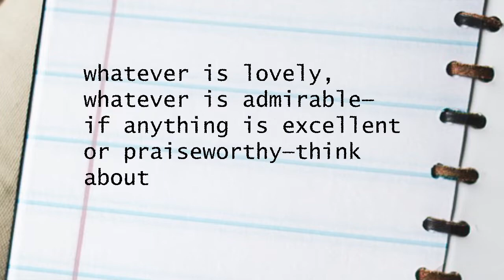The BIshop's Note - Episode 4 (Nov, 2018)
November is our Month of Laughter in the Anglican Diocese of Lagos, Nigeria. On today's episode of The Bishop's Note, The Bishop and Mission of our Diocese teaches on how to key into this divine gift of laughter.

God will continue to give you reasons to laugh, in Jesus mighty name.